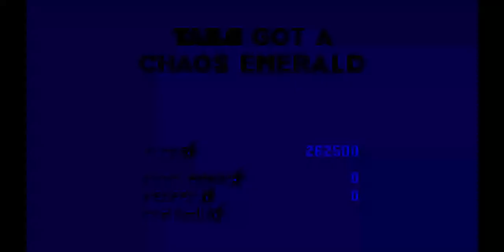tAiLs 4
to tails!!!